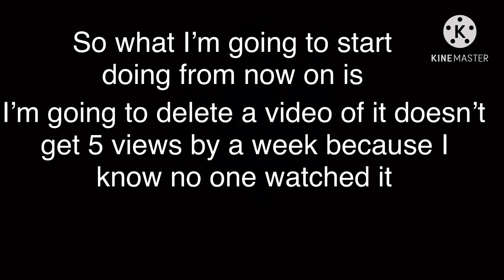I’ll start doing this from now on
I hope you’re fine with this